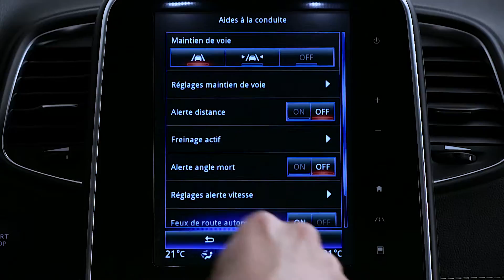FUNCIONES DINÁMICAS : AVISO DE CAMBIO DE CARRIL